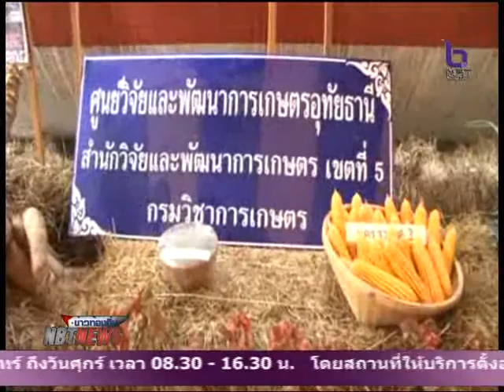สหกรณ์จังหวัดอุทัยธานี ช่วยเหลือกลุ่มสมาชิกและเกษตรกร